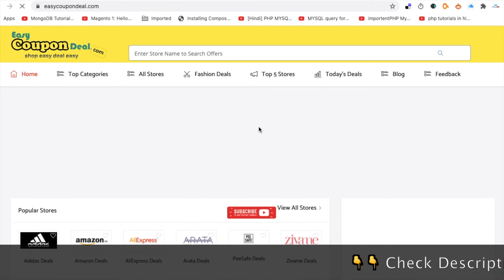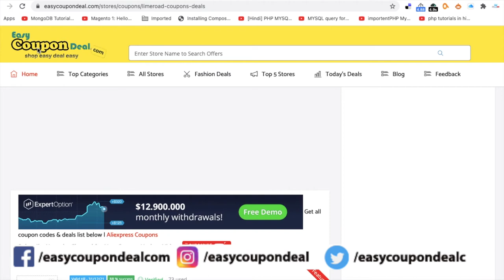Limeroad Coupon Code ✅ 2021| Limeroad Coupons | Pantaloons Coupons ✔ 2021 | Ximi Vogue Coupons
In this video we share how to get limeroad coupons and deals. follow the steps search stores name check deals list also you can seach myprotein , Ximi Vogue for coupon codes